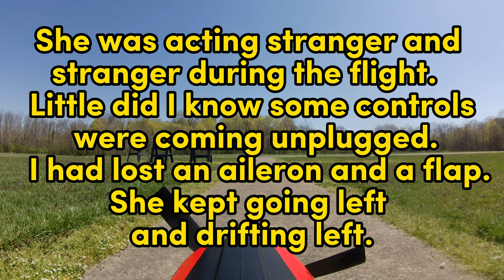What Happens When E-Flite's T-28 Trojan's Wires Start Coming Loose?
We are the only all-electric powered RC flying club in Hamilton County, Ohio.  Our airfield is located on the western edge of Winton Woods in Springfield Township.

Entrance to the airfield is off of Springdale Road, approximately 100 feet east of the intersection of Mill & Springdale.

We feature a 400-foot paved runway, large covered pit area with ample workbenches, and an on-site, solar-powered charging system.